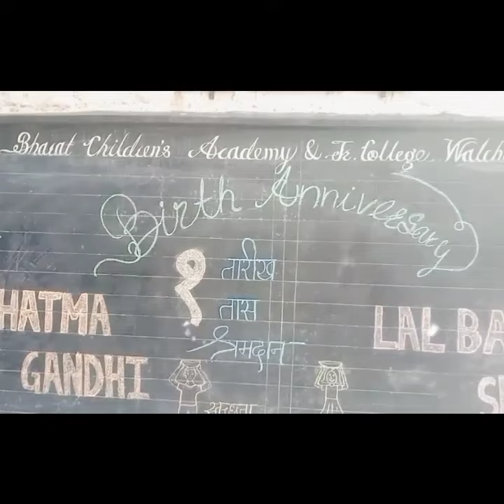1st oct 1 hour Shramdaan Campaign